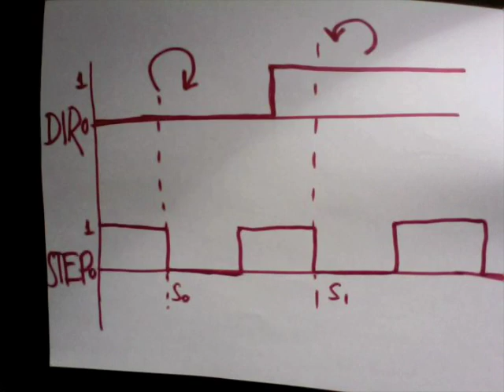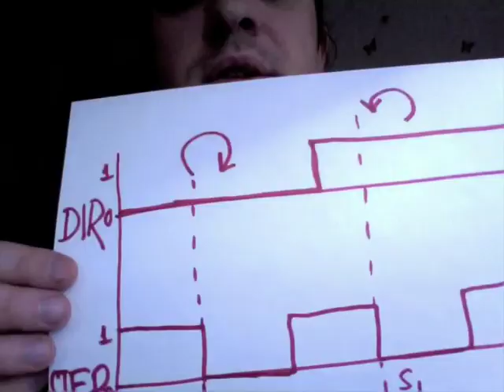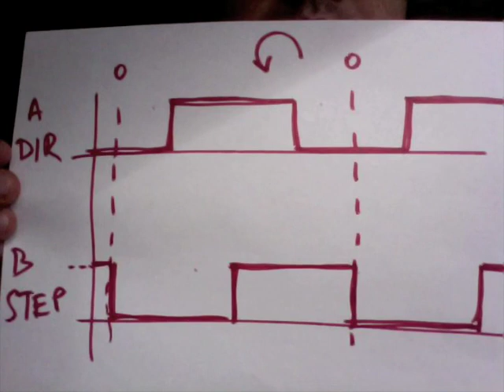Дисковод и энкодер (subtitled: Floppy+Rotary Encoder)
Блоком головок дисковода можно управлять, подключив к дисководу энкодер. Для этого не требуется практически никаких дополнительных предметов: только дисковод, три провода и энкодер.

Floppy head stepper motor can be controlled by a rotary encoder alone. All that is needed to do that is a floppy drive, three wires and an encoder.